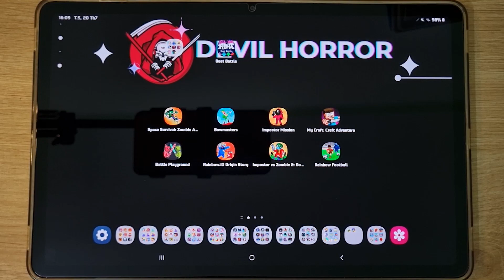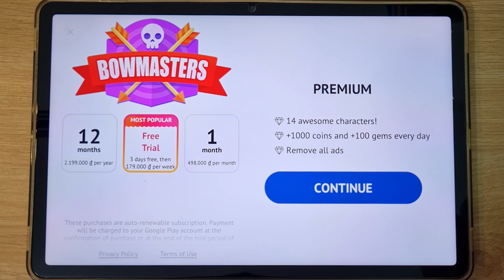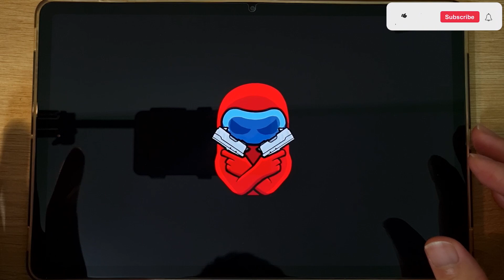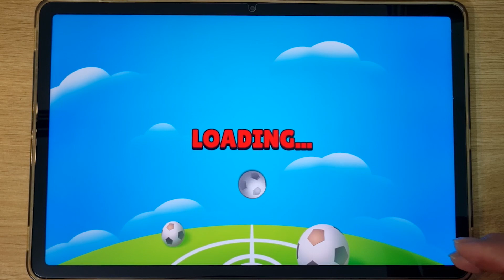Space Survival, Bowmasters,Rainbow.IO Origin Story, Impostor Mission, My Craft, Battle Playground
Space Survival, Zombie Attack, Bowmasters, Impostor Mission, My Craft Adventure, Battle Playground, Rainbow.IO Origin Story, Impostor Vs Zombie 2, Rainbow Football